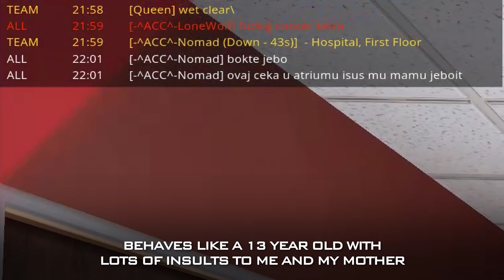the day Nomad ALMOST realized how TOXIC he is... and some 9K gold | AAPG toxicity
And since there will be a bunch of butthurt people complaining about videos like this one again:

I always approach people on eye-level first and try to work out issues like adults should be able to. But you can only reason with simple-minded people to a very limited extent:

When Nomad accused me many times over back in 2021, I did my best to prove being clean and respectfully told him to stop being toxic towards me and others, to no avail. He is still unpleasant in just the same ways.
When LoneWolf exploited the running nade bug for months on end, on multiple occasions I tried talking him out of it and making clear that whether it gets punished or not, it is simply wrong and unfair to do. But he always placed his own fun over fairness, just like any cheater would.

Even now both of them would rather upset the team balance for their own success, and then talk down to the enemy team for not performing as well as the stacked team.

This pathological and sickening toxicity is why both of them very much deserve to experience first hand what they put others through on the daily. And if you are one of the people defending them for it, you are part of the same problem.

MAYBE, just maybe they will feel some sort of shame seeing themselves be as moronic as in this video and will think just a second longer before spewing their insecurity and hate at others.

Stay calm and stay kind!